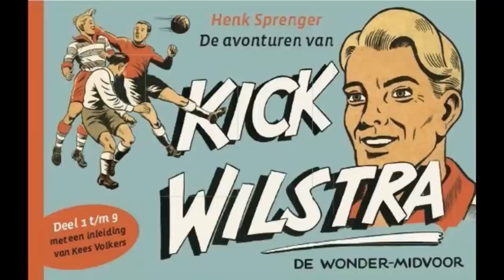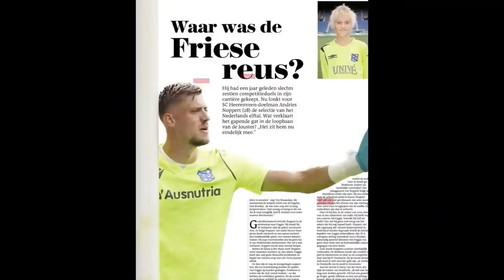Meindert Talma - Andries Noppert (Tower fan de Jouwer)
Liedje dat ik heb gemaakt, meteen na het jongensboekachtige debuut in het Nederlands elftal van de 28-jarige keeper Andries Noppert op 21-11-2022 in de wedstrijd tegen Senegal.

tekst:

He is the Tower fan de Jouwer
Andries Noppert, ballenstopper.

Op dit verguisde voetbal WK
is er een sprookje zoals Kick Wilstra.
Want vele jaren onder de radar.
Maar nu debuteren in Qatar.

Andries Noppert, ballenstopper.

“Wie kan ik vertrouwen?" dacht Van Gaal.
“De nul houden tegen Senegal.
Justin Bijlow, Remco Pasveer?
Nee, die lange Fries, Andries, vertrouw ik meer.”

Andries Noppert, ballenstopper.

Hij laat zijn handen rusten op de doellat.
Alsof hij aan de waslijn de schone was ophangt.
Twee meter drie,  een hele grote reach.
Oranjekeeper is niet zomaar iets.

Andries Noppert, ballenstopper.

Heel goed in turnen als kleine jongen.
Veel turnmedailles heeft hij gewonnen.
Noppert legt zo zijn been in zijn nek.
Hij is snel bij de grond en je maakt hem niet snel gek.

Andries Noppert, ballenstopper.